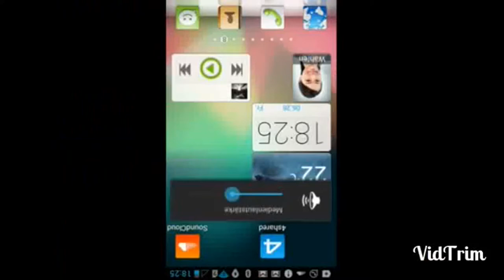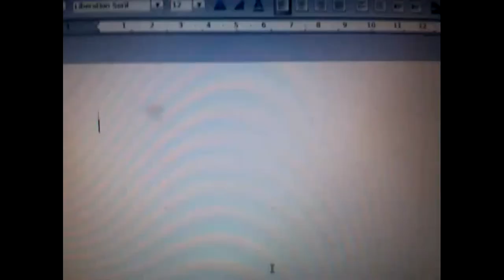3 JAHRE YOUTUBE SPECIAL!!!!!!!!!!!!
--- Musik ---

--- Weitere Infos ---